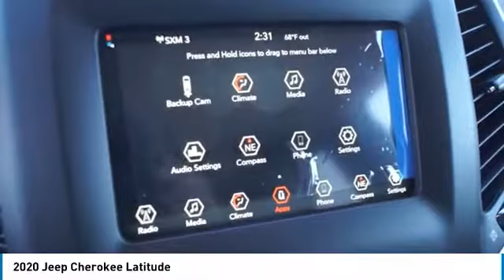2020 Jeep Cherokee Bartow FL LD569905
2020 Jeep Cherokee Latitude

1425 W. Main St.

Priced below KBB Fair Purchase Price! Factory MSRP: $27,860 Billet Silver Metallic Clearcoat Jeep Cherokee Latitude FWD 2.4L I4 9-Speed 948TE Automatic22/31 City/Highway MPG